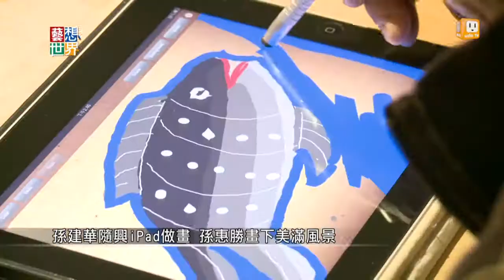《藝想世界》70歲素人藝術家 夫妻檔畫出搞怪世界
最近有個很特別的展覽，藝術家是一對年近70，沒有受過正統美術教育的老夫妻。先生的作品非常有個性，有時候人物躲在茶壺中，有時候幻化成像是麻雀的嘴，他創作了屬於自己的搞怪世界。而太太的畫風如女性般溫柔，兩人還共同創作一副3米長的作品。Facebook粉絲團